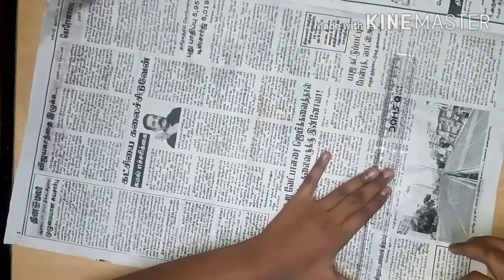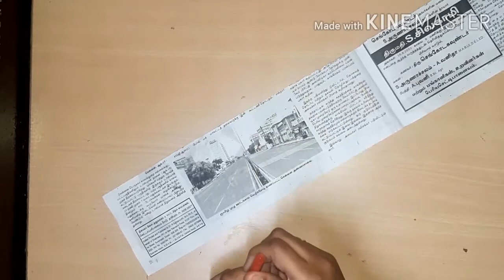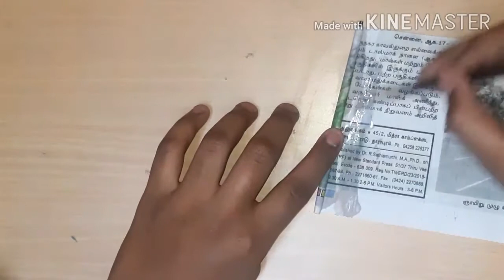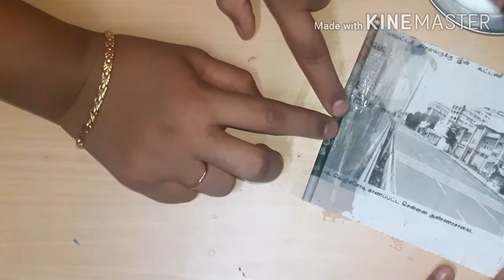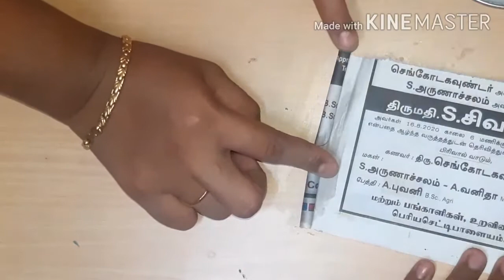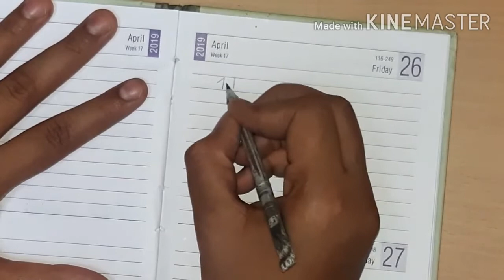How to make Paper Pencil at home ✏✏🙂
This craft is made of simple materials and
one can do..

Materials required

News Paper
Glue
Water
Pencil Tip ( Thick )
Paint Brush
Scale

Also please do share your feedback about the recipe in the comments below.